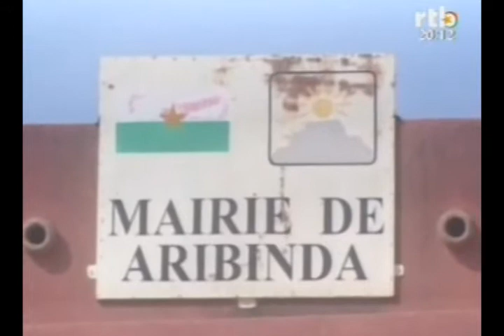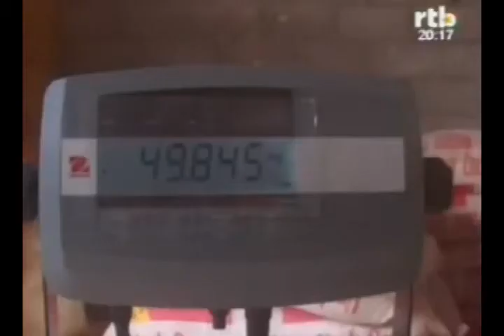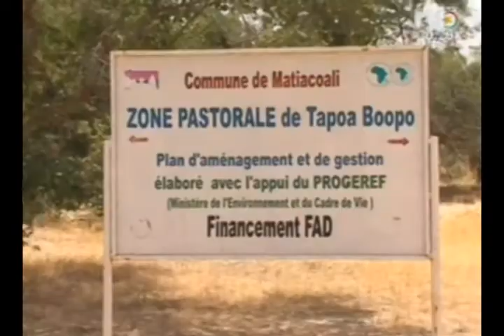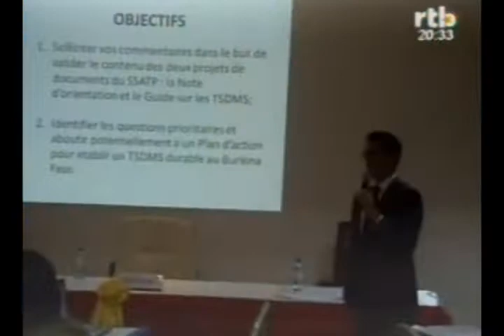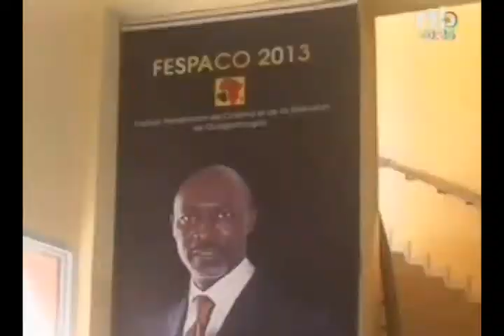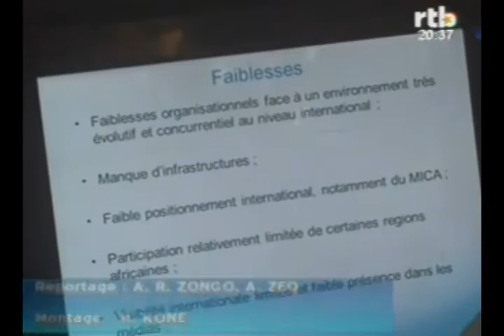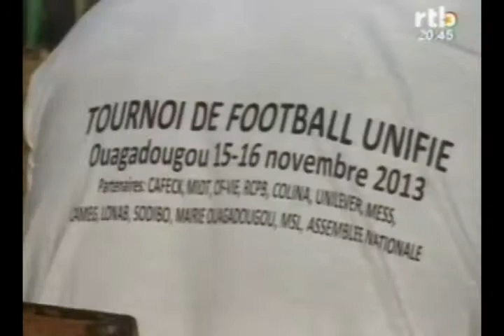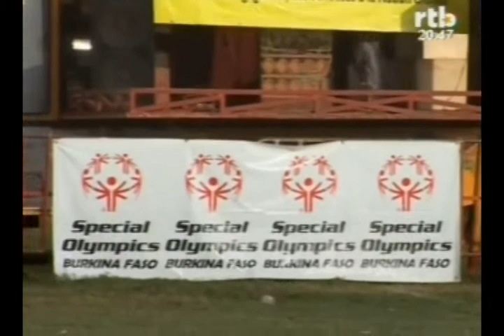Edition du JT de 20h du dimanche 17 novembre 2013